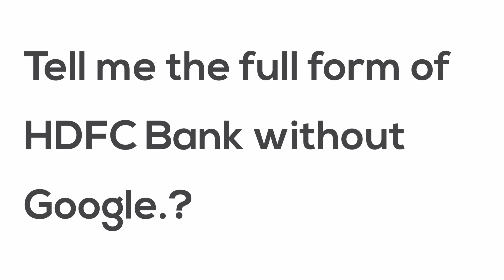𝟯 𝗠𝗢𝗦𝗧 𝗜𝗠𝗣𝗢𝗥𝗧𝗔𝗡𝗧 𝗧𝗛𝗜𝗡𝗚 𝗙𝗢𝗥 𝗣𝗩𝗧 𝗕𝗔𝗡𝗞 𝗝𝗢𝗕𝗦, 𝗭𝗗𝗧𝗔𝗟𝗞𝗦